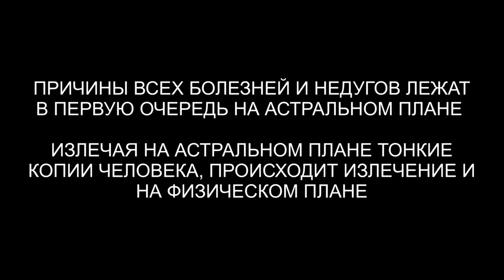Шизофрения | Настоящие причины | Демон 24 с контрактом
✅ По вопросам сеансов - администратор Ольга Шизофрения | Настоящие причины | Демон 24 с контрактом | @ARGOVP2
00:00 Приветствуем Зафара
01:18 Маска и согласие на чистку
02:20 Лекарства транквилизаторы
02:56 Демон 24 гц
04:07 Ответственный за шизофрению
04:54 Контракт с Демоном
05:54 Реверс энергий
06:40 Репт и греи
07:07 Суккуб
07:10 Шизофрения и маска
08:05 Реверс энергий
08:49 Репт и греи снимают всё своё
09:25 Лярвы
09:53 Расторжение контракта
10:42 Рассинхронизация
11:12 Отпускаем интерферентов
11:34 Ли на связи
12:24 Эмоциональный фантом
13:17 Фигурки белые
14:10 Мы закончили чистку
15:34 Разговор с Зафаром
16:43 Возвращаем тонкую копию в биороботдуша